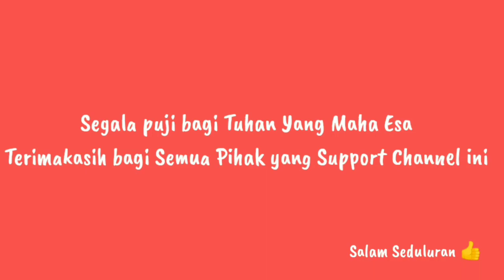Survey Spot Mancing Liar sekitar Sukolilo Surabaya